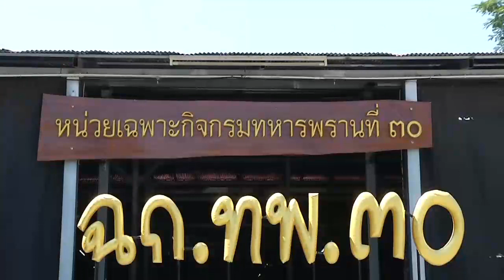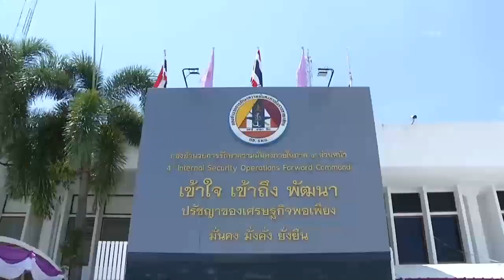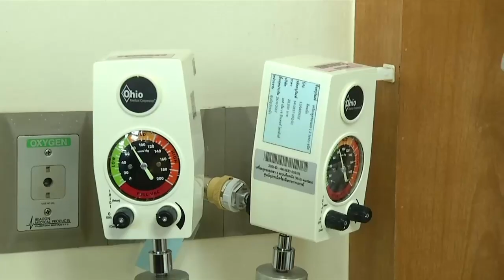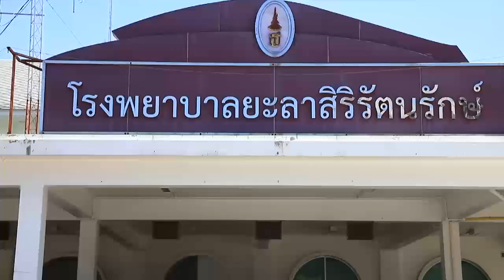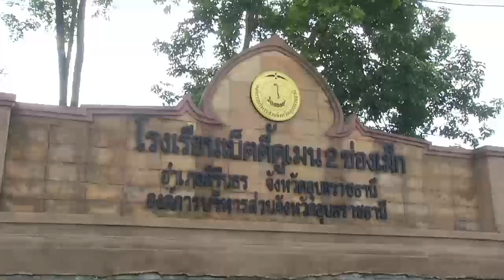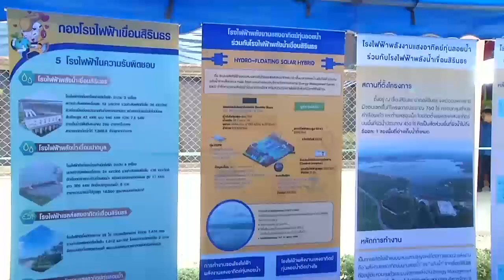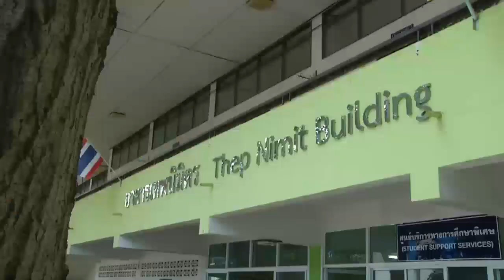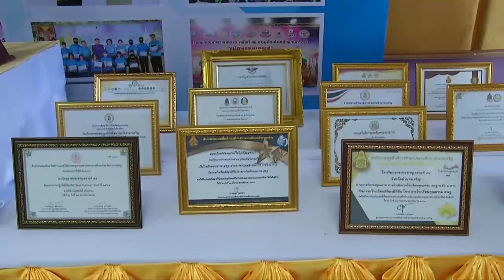ข่าวในพระราชสำนัก 16 มิ.ย. 66